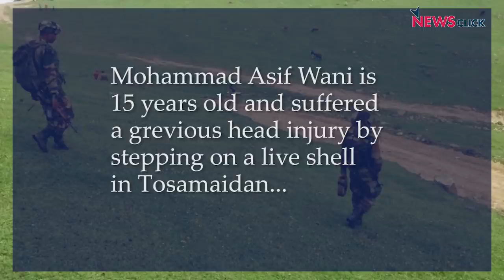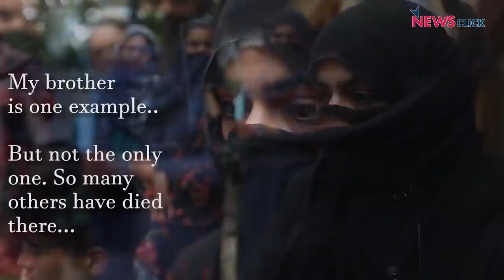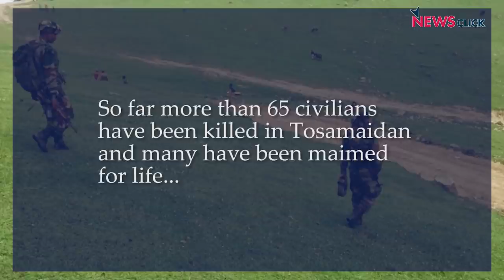Kashmir: Tosamaidan, a Death Trap for Children?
A student of class IX, Muhammad Asif Wani is among the three injured in a blast at Tosa Maidan's Khag area in central Kashmir's Budgam district. 15-year-old Asif was playing in an open area of Tosamaidan when an abandoned shell exploded, injuring him and two others.

Tosamaidan was used as a firing range by the army up till 2014. The area has become a death trap for people, especially children. Newsclick brings you a detailed report on the agony of the family of the injured boy which is waiting for any word from the government. Victims of those who are injured or dead due to incidents in Tosamaidan have not been given any hearing at all from the government for help and rehabilitation.